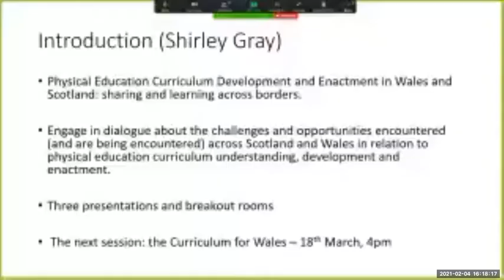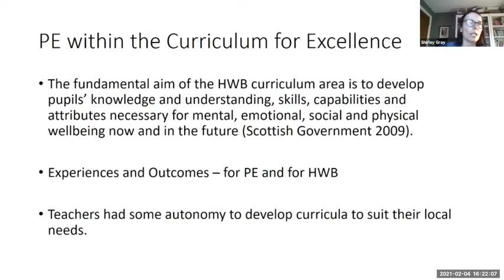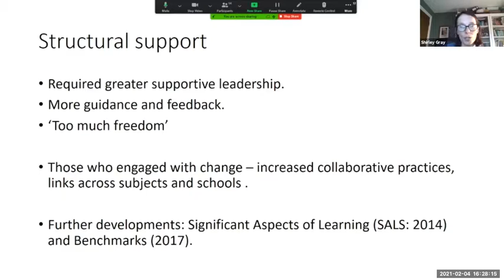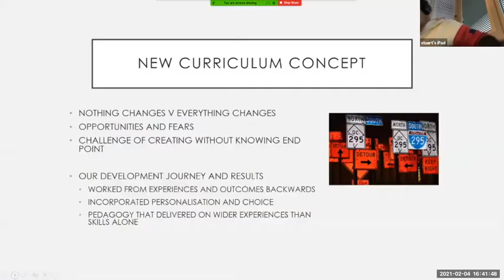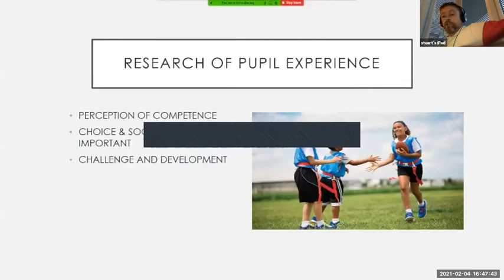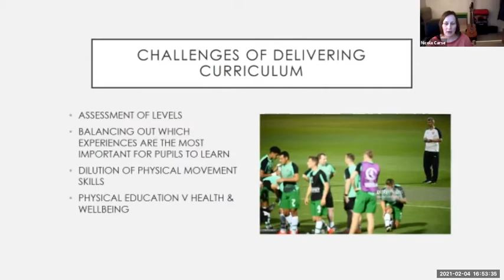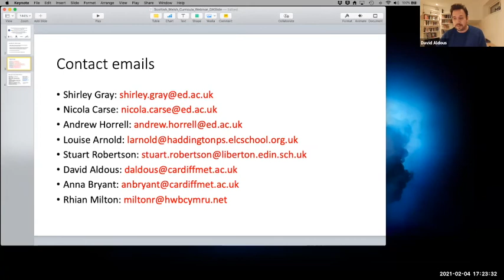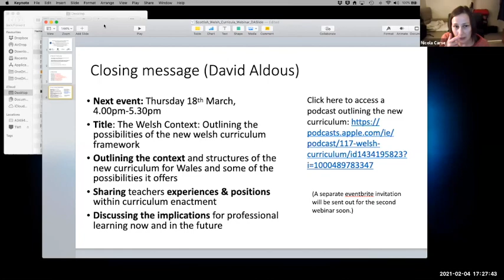The Scottish context: physical education within the Health and Wellbeing curriculum – webinar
You are invited to attend a unique professional learning event that crosses the national boundary between Scotland and Wales. In 2010, a new curriculum was introduced in Scotland, the Curriculum for Excellence, offering new opportunities for PE with a Health and Wellbeing curriculum. Currently, Wales are undergoing the same process with the introduction of the Curriculum for Wales, which also invites PE to make a contribution to the Health and Wellbeing Area of Learning and Experience. In this short series of two webinars, academics and teachers from Scotland and Wales will share their experiences and learning during the processes of curriculum development and (planning for) enactment.

This invitation is to attend the first of the two webinars: The Scottish context: physical education within the Health and Wellbeing curriculum.

Dr. Andrew Horrell (University of Edinburgh) will introduce the Curriculum for Excellence and examine some of the possibilities it offered PE in Scotland.
PE teachers Stuart Robertson and Louise Arnold will share their experiences and learning of curriculum enactment over the last 10 years, highlighting both the opportunities and challenges that accompany curriculum reform.